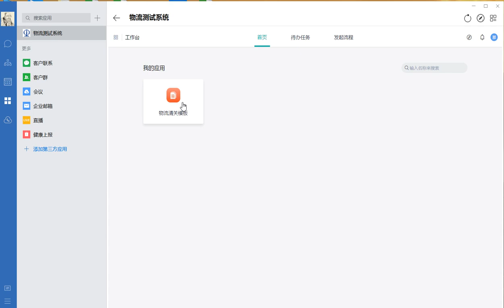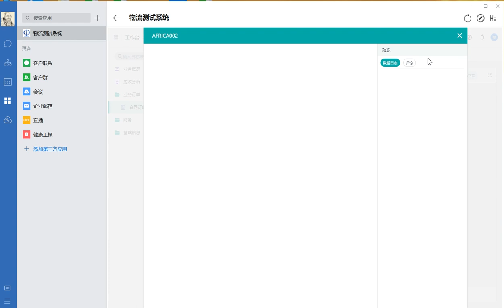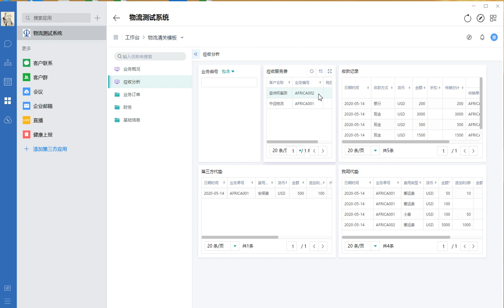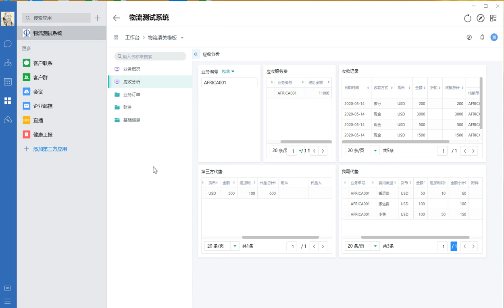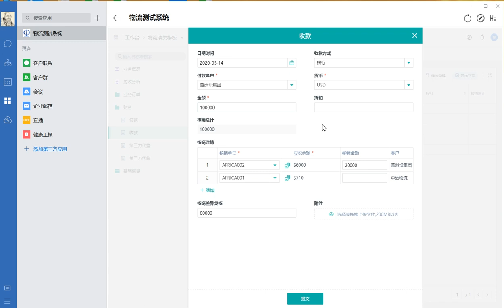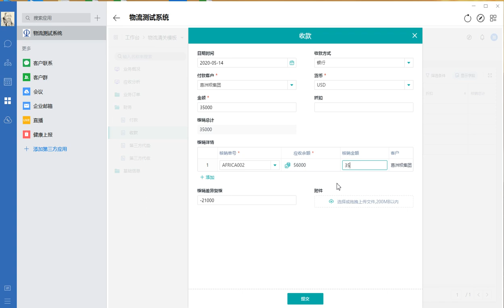Dingtalk 钉钉 企业微信 清关物流财务管理系统演示（可用钉钉/企业微信 接入）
clearance and  logistic manangement system , Available via Dingding / Enterprise WeChat
可个性化定制设计，VX：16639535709